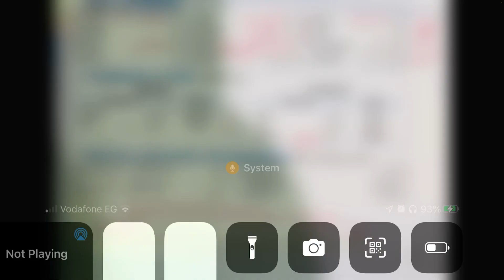27 August 2023